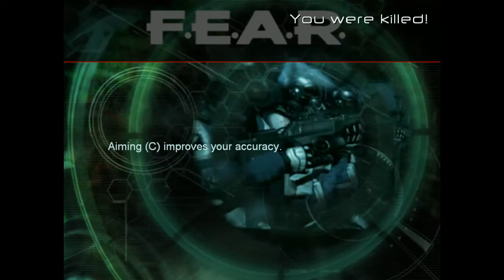Let´s Play F E A R - Part 17